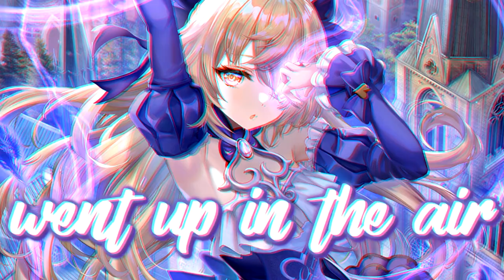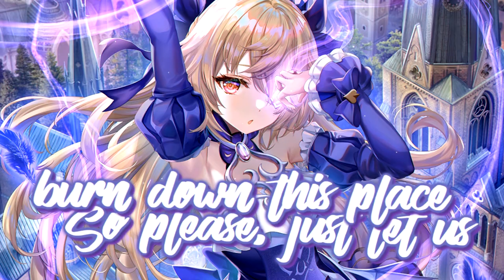♪Nightcore♪ → Thunder (Gabry Ponte, LUM!X, Prezioso) (Lyrics)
(つ✧ω✧)つ ♪Nightcore♪ → Thunder (Gabry Ponte, LUM!X, Prezioso) (Lyrics)
» Song: Thunder (Gabry Ponte, LUM!X, Prezioso)
» Support artist - Gabry Ponte